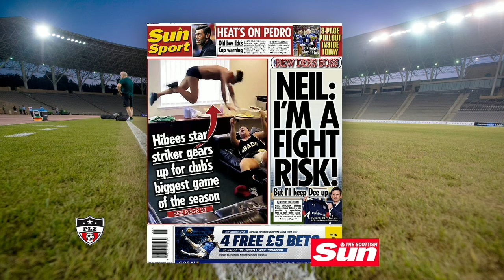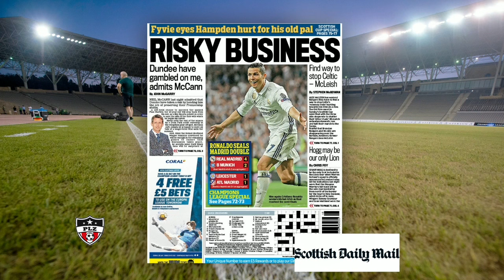19th April 2017 - Ally Dawson